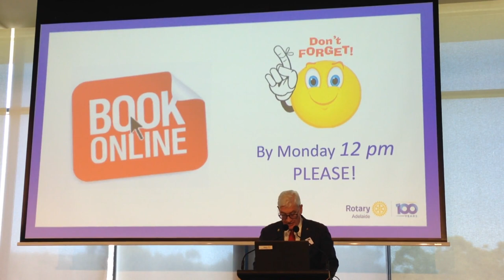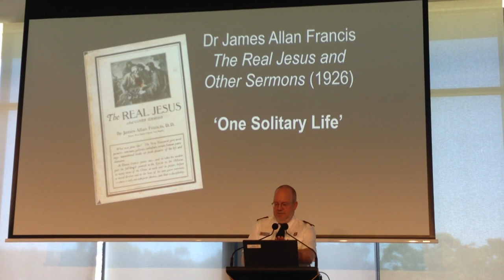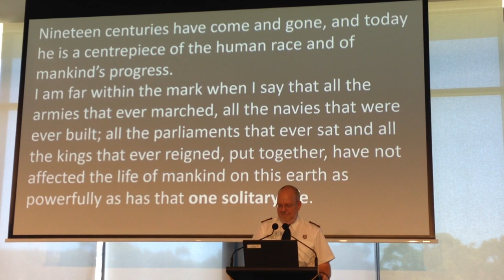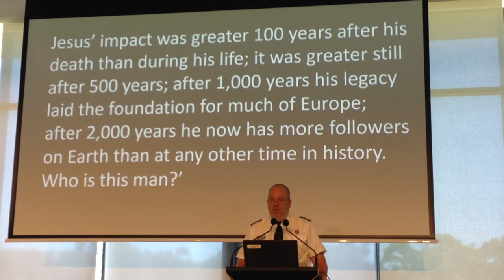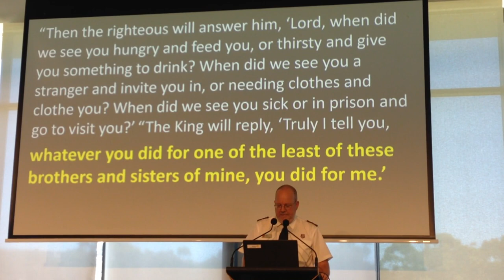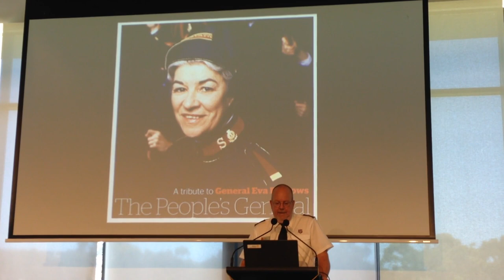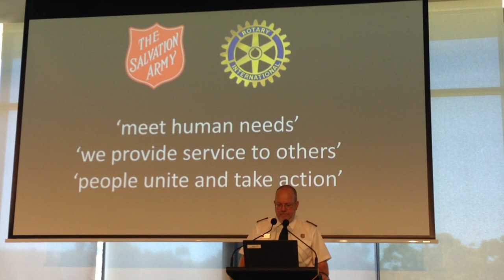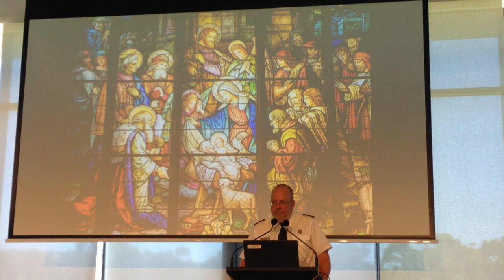Major Mal Davies, Salvation Army: Christmas Message 2023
Major Mal Davies is a seasoned corps officer (minister) with an impressive 35-year journey of service within The Salvation Army. Currently leading the congregation at City Salvos in Pirie St, he has made a profound impact both locally and on a national scale in Australia and the United Kingdom.

Major Davies's distinguished career saw him take on pivotal roles, including a crucial position in London during the height of the COVID-19 pandemic. His leadership and dedication during these challenging times earned him admiration and respect.

A committed family man, Major Mal Davies is married and has two children. His ability to balance his personal and professional life exemplifies his character and dedication.

Interestingly, Major Davies is a brave supporter of the Geelong Cats in the AFL, showcasing his unwavering loyalty to his beloved team.

Major Mal Davies is a remarkable figure, dedicated to serving his community and faith. His extensive experience, leadership, and compassion have left an indelible mark within The Salvation Army and the communities he has touched. His commitment to family and sports fandom further highlights his character, making him an admirable figure in both local and broader contexts.